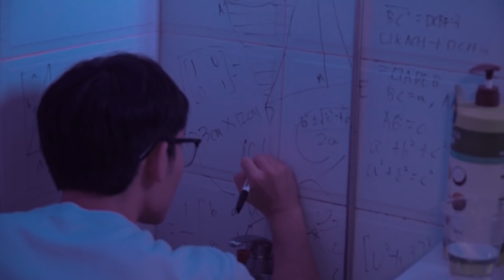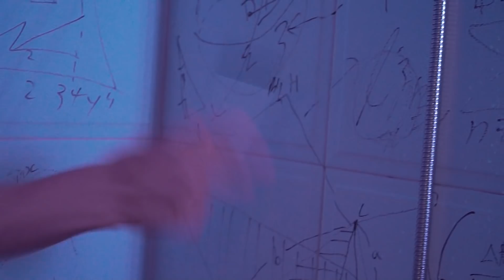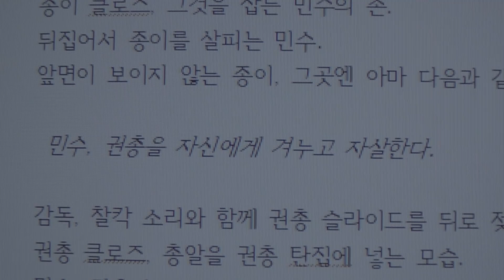세상이 시뮬레이션이라도 인류가 절대 알아낼 수 없는 이유 | 파워무비 유니버스 EP.05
제 4의 벽을 뛰어넘는 사람의 이야기
웹드라마 '파워무비 유니버스'의 시즌1 을 종방합니다.
새로운 단편작 이후 다가올 시즌2에서 뵙겠습니다.
감사합니다.

"감독은 평생 한 편의 영화를 만든다. 그리고 그걸 부수고 다시 만드는 거다."
- 장 르누아르

파워무비는 초장편 세계관 프로젝트입니다
[구독]으로 신작들을 가장 빠르게 만나보세요